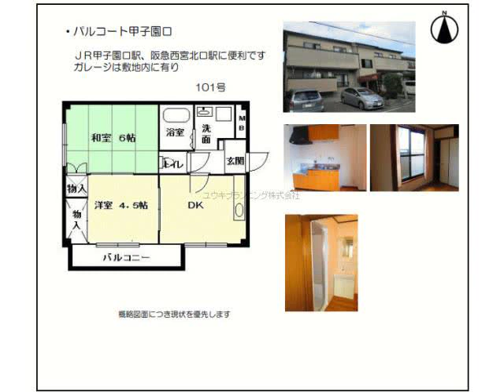甲子園口駅西宮市天道町賃貸ユウキプランニング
パルコート甲子園口
西宮市天道町　ファミリー　MS